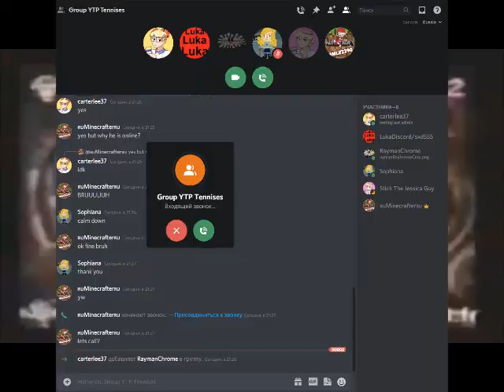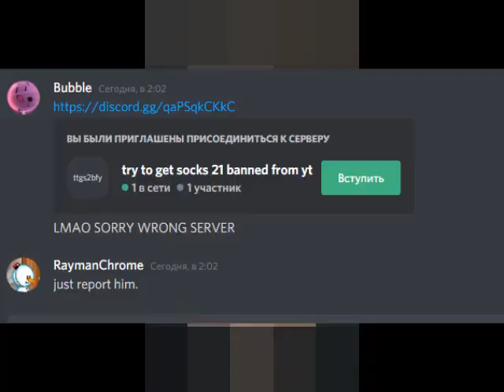ytp uh oh a something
3 /14 vs Cakertrkeown